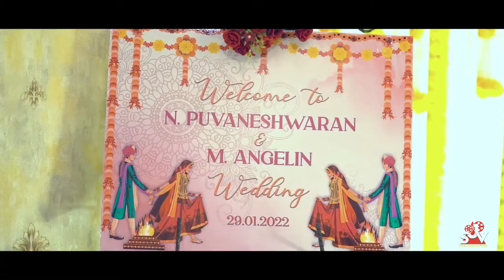Wedding Montage Of Puvaneshwaran & Angelin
Malaysian indian wedding montage, Malaysian indian wedding highlights, Malaysian wedding montage, hindu wedding montage, malayalam wedding montage, indian wedding montage, malayalam kalyanam, tamil kalyanam,